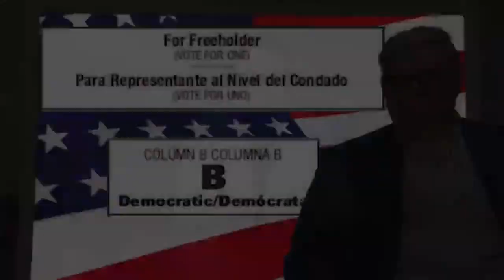Hudson County 5th District Anthony L. Romano June 24 2020